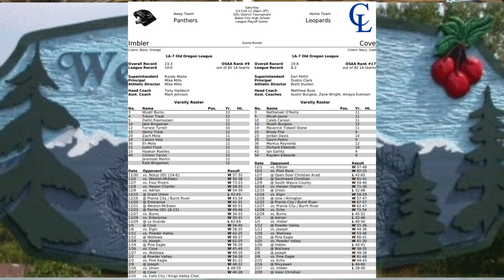Cove vs Imbler District Tournament